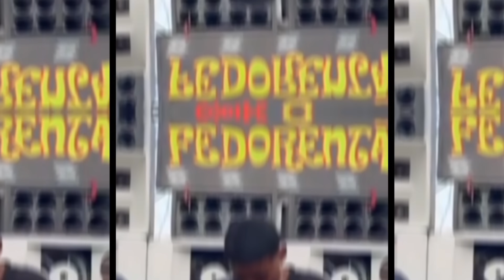10 MINUTINHOS DE AFRO BEAT EM VOLTA REDONDA vs OS FUNKS MAIS TOCADOS DO MOMENTO 2024 [ BG SHEIK ]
➦ Quer Ter Sua Música No Canal Do Mts Silva?

➥ Entre Em Contato Pelo Instagram: @mtssilvaytb

Artista:
Música: 10 MINUTINHOS DE AFRO BEAT EM VOLTA REDONDA vs OS FUNKS MAIS TOCADAS DO MOMENTO 2024
Produção: BG SHEIK
Versão:
Ano: 2024

🚨Aqui você encontrará os melhores clipes musicais de funk do momento, todos os vídeos são produzidos inteiramente por mim

Todos os dançarinos estão autorizados!